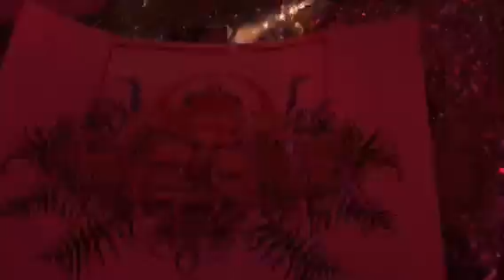The Genie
Amazing “OG Looper” prepares for NoisePop 2018 at The Chapel, San Francisco on Wednesday, February 21.
Thanks

Thank goodness I have the time for you and the family gathering for you